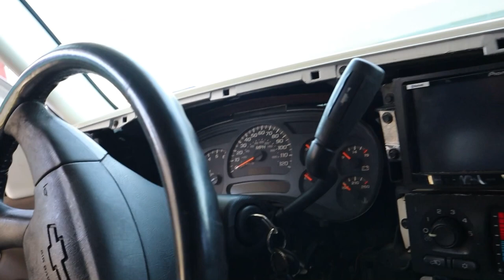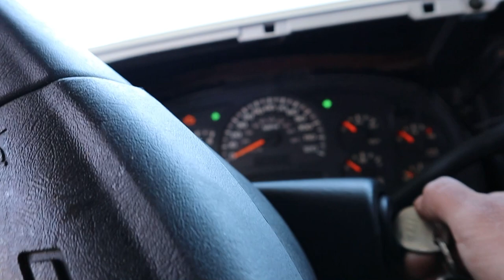Picking Up A Swift Car Club Truck!! *NEW PROJECT*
What's up everyone, just wanted to thank you for supporting! Hope you liked this video, I definitely wanted to branch off and not only work on imports but also help out the truck community. I know its not everyones style of truck but I would still like to create different types of content.